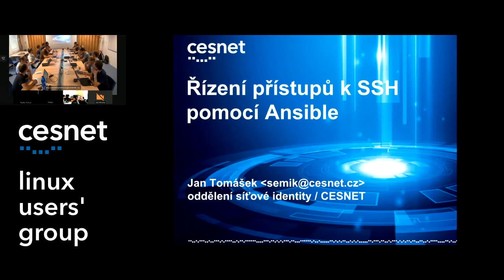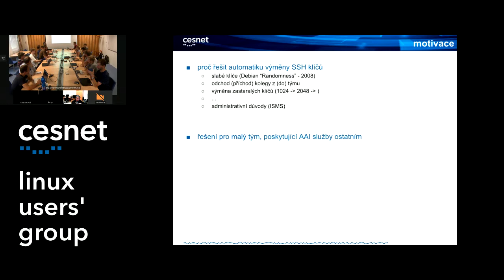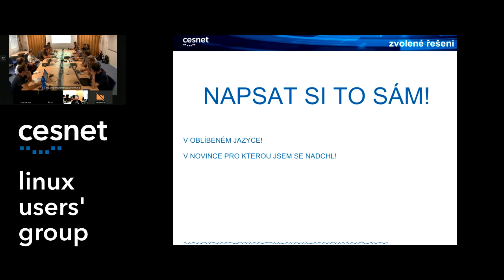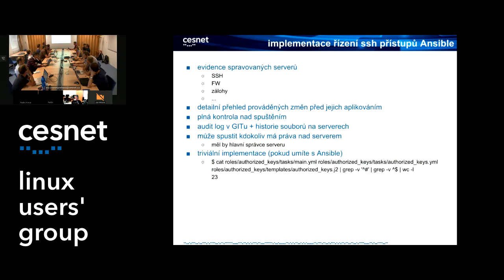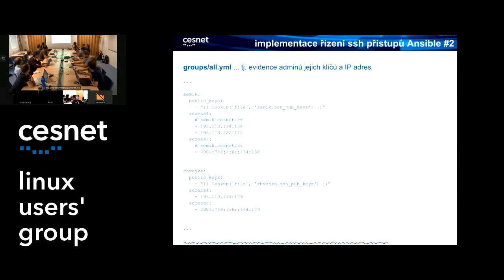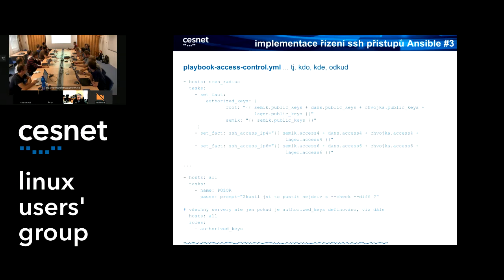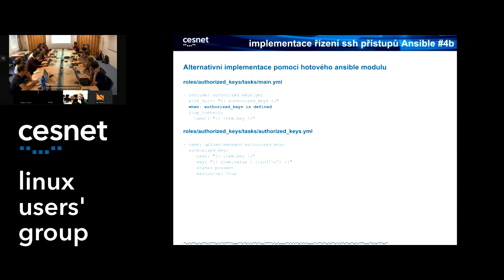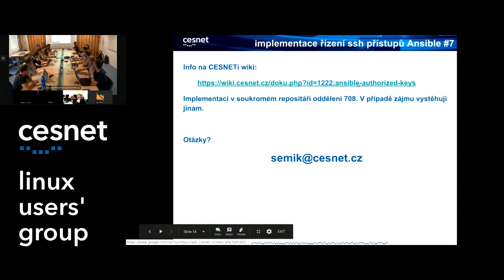CESNET LUG-01 – Řízení přístupu k SSH pomocí Ansible (Jan Tomášek)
Přednáška z CESNET LUG-01 – 28. června 2018